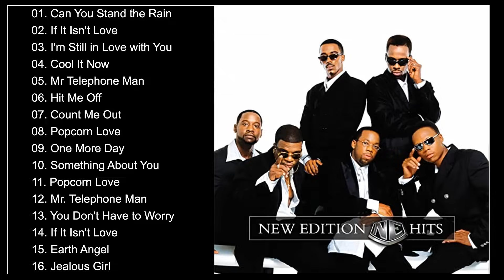The Best Of New Edition Greatest Hits Full Album 2022 - New Edition Playlist Collection